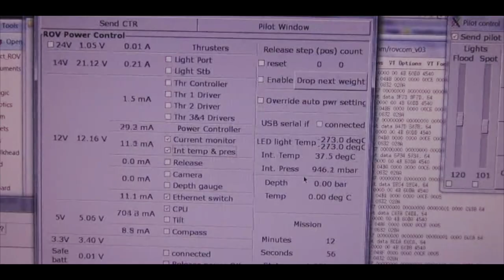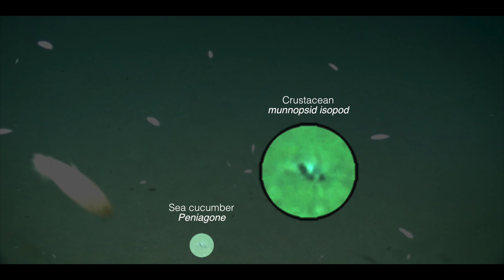Puerto Rico Trench Deep AUV Dive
In 2012 ProMare’s prototype robotic vehicle was sent to the deepest parts of the Atlantic Ocean for the first time ever. Video and the recovery of some of the deepest marine life ever found proved that the deepest parts of the ocean can be explored at relatively low cost. The Puerto Rico Trench, the deepest part of the Atlantic Ocean, is about 500 miles long and some 50-125 miles north of Puerto Rico, and is more than 26,000 feet deep. These are the first ever images of the trench floor and its inhabitants.